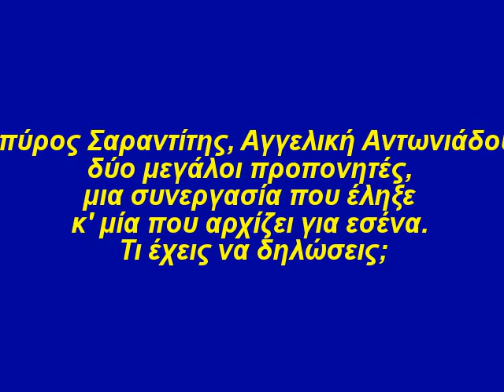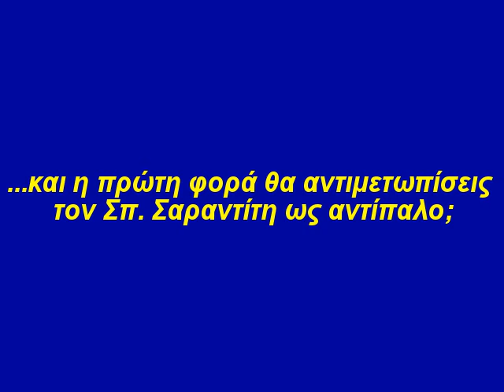Ερμάλ Τσικόγια, συνέντευξη στο SportsOnAir.gr part 1